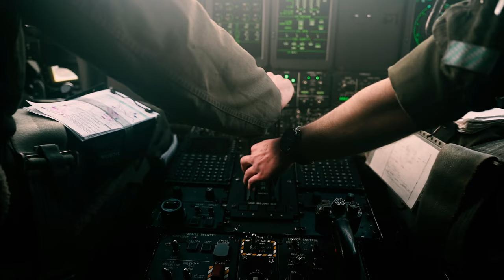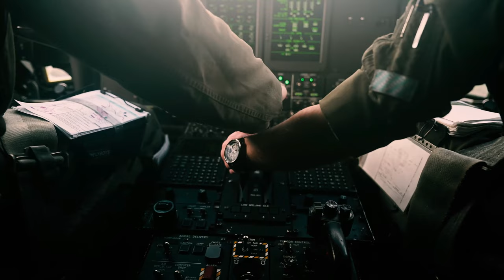NATO Allies Create History with US Air Force During International Interfly Week!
The 37th Airlift Squadron hosted NATO allies, from Germany and the Netherlands to participate in a series of training events during International Interfly Week at Ramstein Air Base, Germany

37 AS hosts allies for International Interfly Week
RAMSTEIN AIR BASE, RP, GERMANY
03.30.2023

 Training objectives for International Interfly Week included establishing standard operating procedures between various aircraft, maximizing defensive capabilities at various points of flying formations, and developing contingencies for completing airdrops in normal and adverse weather conditions. (U.S. Air Force video by Airman 1st Class Edgar Grimaldo)

Film Credits: Video by Airman 1st Class Edgar Grimaldo
86th Airlift Wing/Public Affairs